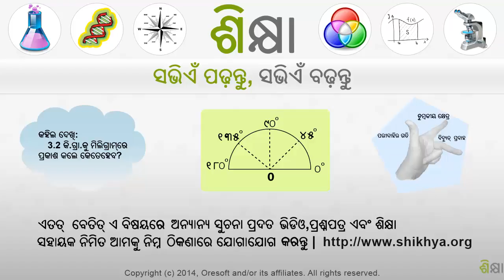2195 Ratio word problem exercise example 1